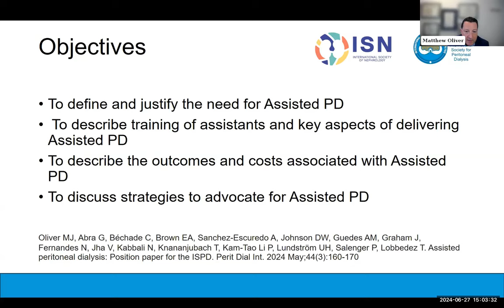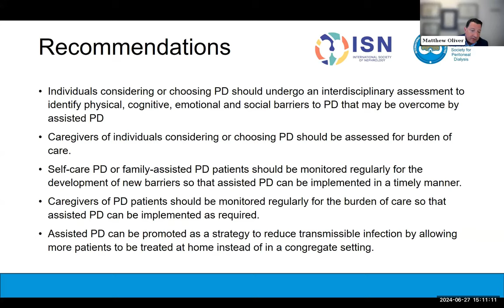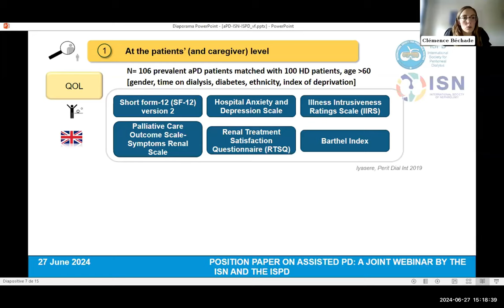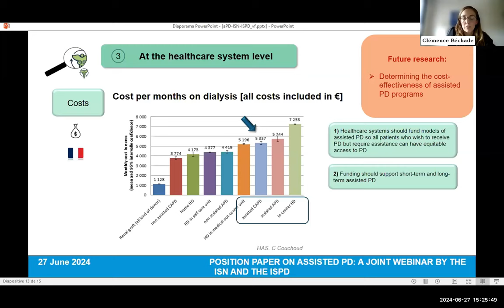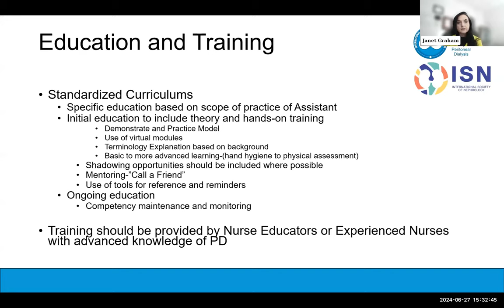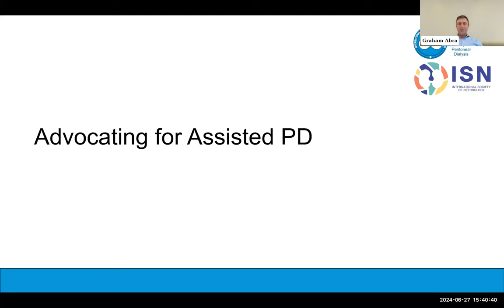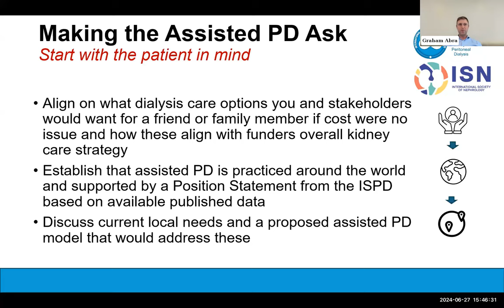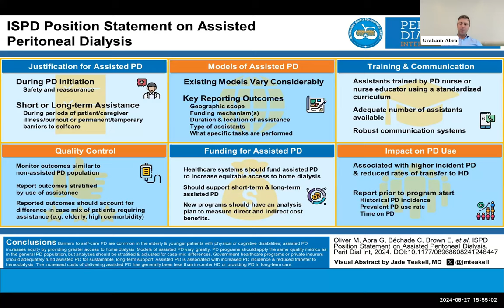ISPD Position Paper on Assisted PD - a joint webinar with the ISN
This webinar co-organised with the ISN reviews and discusses the details of the ISPD Position Paper on Assisted PD that was published on the PDI Journal in May 2024, and that is available on the PDI Journal website and also on the ISPD webiste

During the webinar, we will discuss what Assisted PD is and what the costs are, and what impact it has on PD outcomes. We will also analyse the role of nurses on this modality of PD and finally, how we can use this position paper for successfully advocate for assisted PD to be adopted in your country/region.